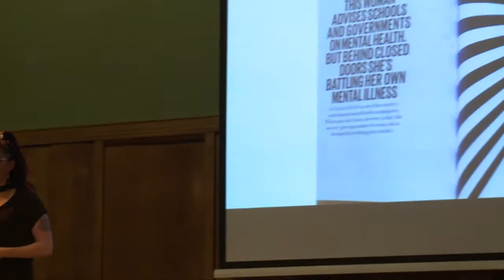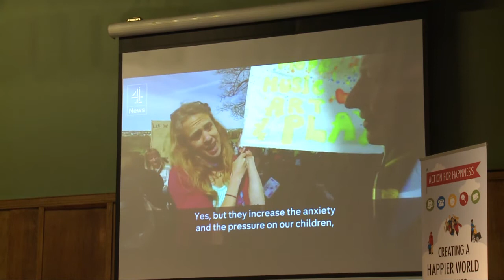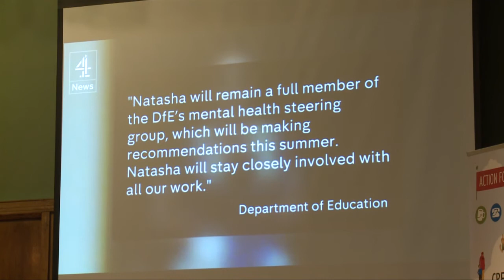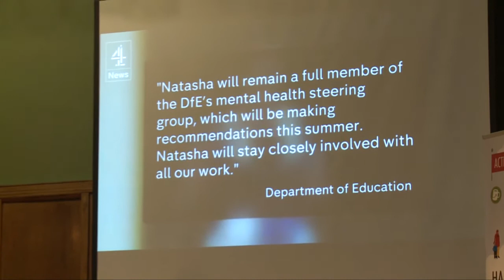Natasha Devon on Mental Health - Introduction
Natasha Devon shares her story and explains why she is so passionate about helping to improve mental health. This was recorded at an Action for Happiness event in London on 6 Dec 2017.